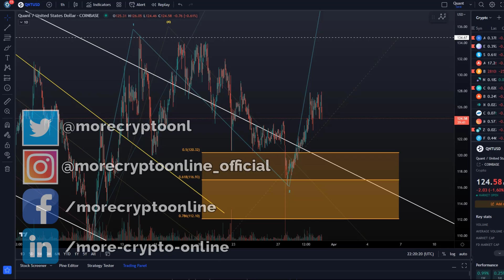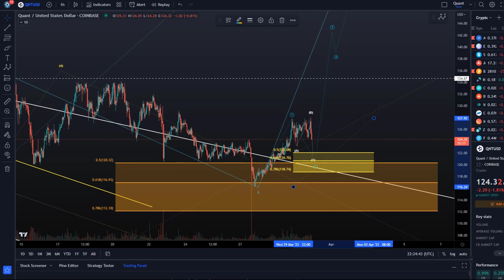Quant QNT Price News Today Technical Analysis - Price Now! Quant Price Prediction 2023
Quant QNT Price News Today Technical Analysis - Quant Crypto Price Targets and Price Prediction! In this video I talk about the cryptocurrency QNT and talk about the crypto project Quant. I carry out a price analysis and talk about my own price prediction.

Trade on Coinbase:
Receive $10 in BTC (see terms on website):

Trade with Trading212:
Receive shares worth up to $100: